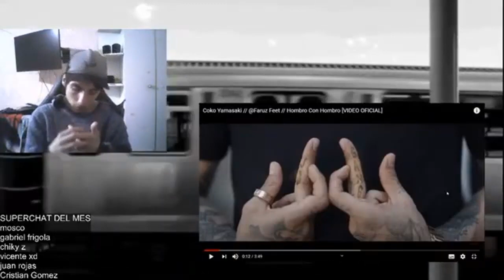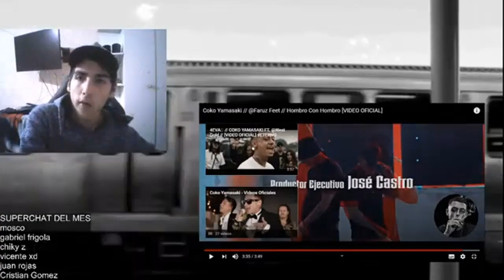REaCCIÓN A Coko Yamasaki // @Faruz Feet // Hombro Con Hombro